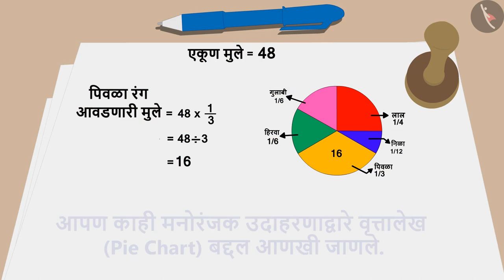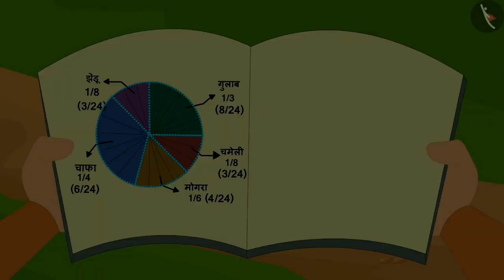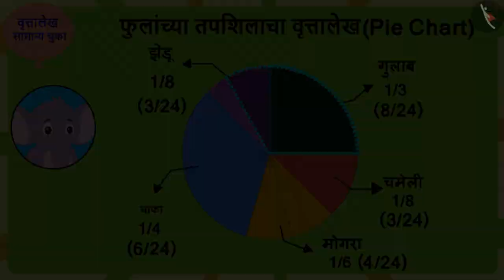वृत्तालेख (पाय चार्ट)|Part 3/3|Chapati chart (Pie Chart)|Marathi|Class 5